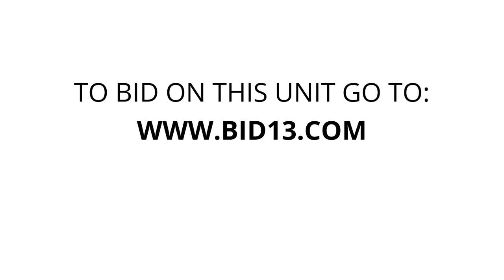Total Storage Ltd - Unit F237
camping, Lawncare, snowboaring